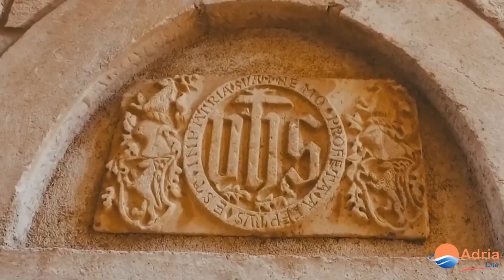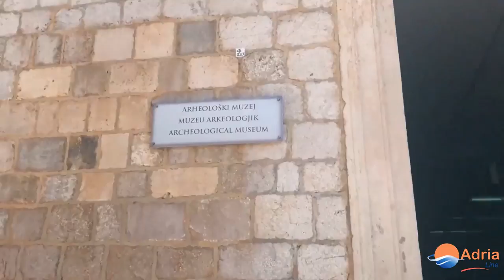City of Ulcinj - Montenegro, Town of pirates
Ulcinj is the southernmost city at Montenegrin coast and one of the oldest cities on the Adriatic coast. This is town of the tumultuous past and glorious tradition is placed above the rocks, like the ship which sails into sea. Nobody could conquer it from the sea although the sea waves plash it from the three sides. Its history dates back to at least 25 centuries, during which different civilizations are changed, enriching the city with a valuable cultural and historical heritage.

During the Ottoman rule a part of the population who lived along the coast was engaged in piracy so Ulcinj was the «capital» of the pirates of the Adriatic Sea. Also during the period of Turkish reign Ulcinj was one of the biggest «market» of the wrecked people in this part of the world.

Throughout the XX century Ulcinj had a strong turning point. At this time the Salt factory – Solana and the hotels were built, which made Ulcinj to an economic and tourist centre in the state.

Ulcinj is a unique mix of many styles and cultures, reflected in city walls, fortifications, street network of markets and squares, in urban buildings, many of which are used for their intended purpose to this day. Unlike other parts of Montenegro, Ulcinj has an Oriental flavor – the long-standing Ottoman presence in the area as well as the large Muslim population in the town.

Nature has been very generous towards this part of the Adriatic coast, by creating a colourful mosaic of magnificent contrasts in a unique way. As if nature had long ago examined the variety of wishes and demands of modern people to keep in touch with its unspoiled existence, so it awarded this area with: the dark-blue clean sea, the green-eyed river Bojana and the island Ada on its delta, the rich lake Shas, the long-living olive grove, the beautiful Valdanos bay, the healing springs, the pine wood with its enchanting smell and the well known sandy beaches.